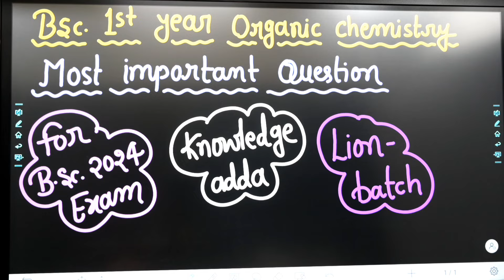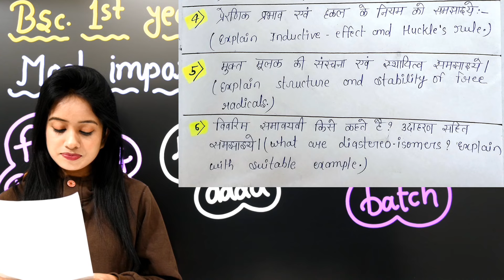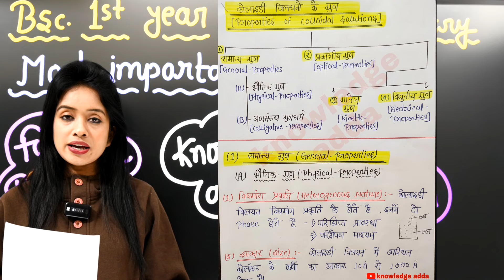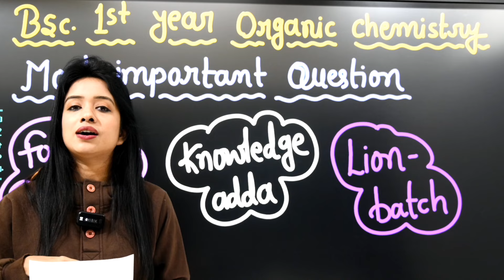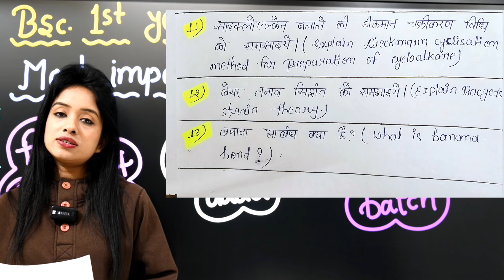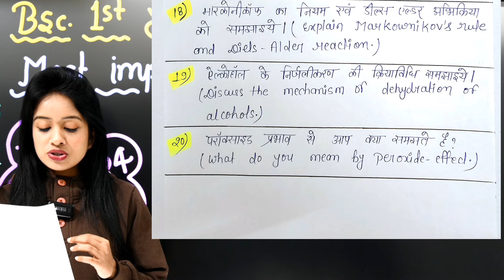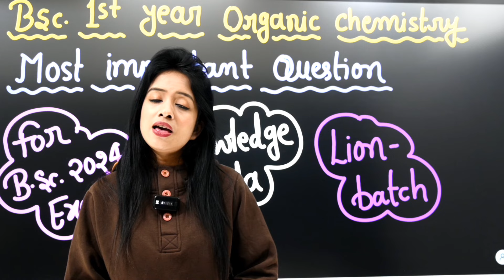bsc 1st year organic chemistry most important questions for bsc 2024 exam notes pdf knowledge adda